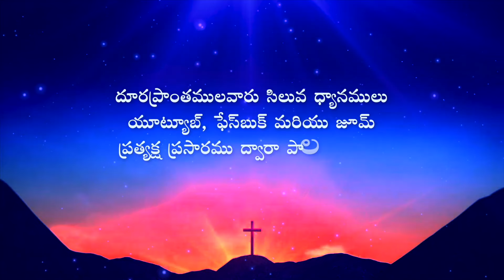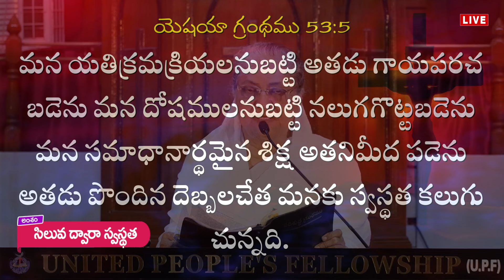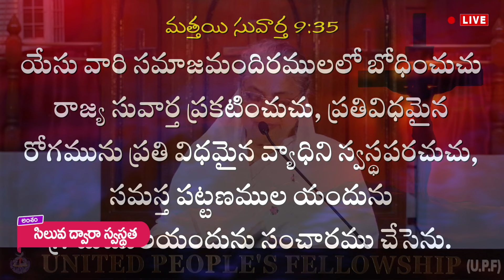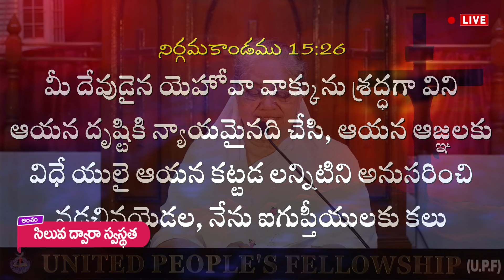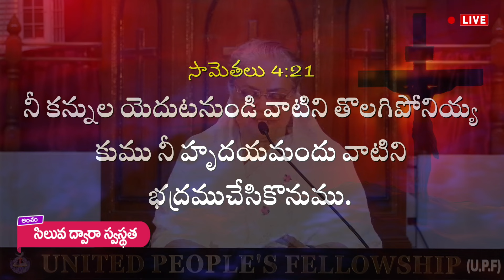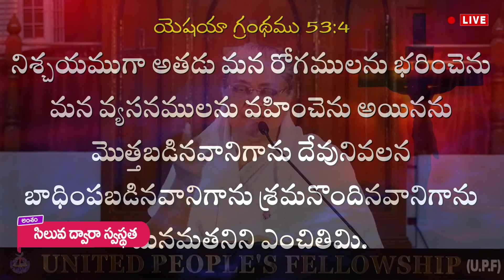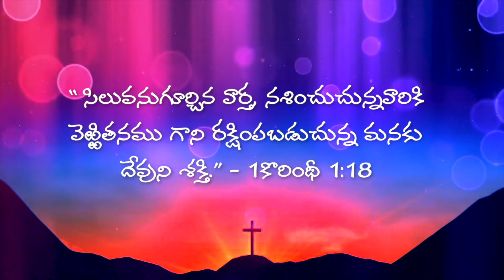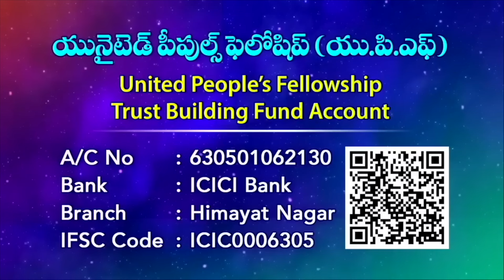" సిలువ ద్వారా స్వస్థత " Healing through the Cross || Message by Joy Cherian || UPF Church || MOC-33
☞ Morning Sunday School: 6am to 9am
☞ Evening Sunday School: 6pm to 9pm
☞ Evening Monday School: 6pm to 9pm

UPI: upfjoy-1@okaxis